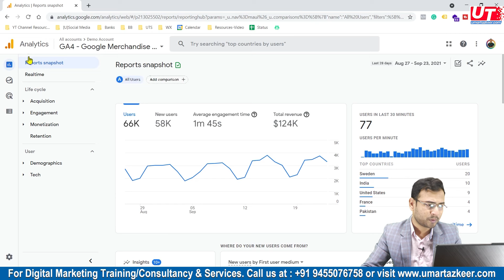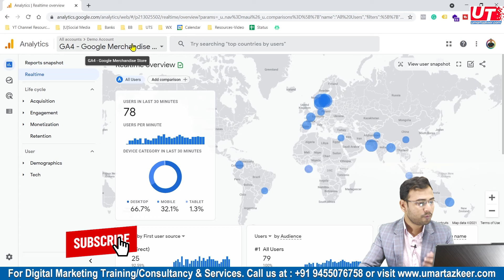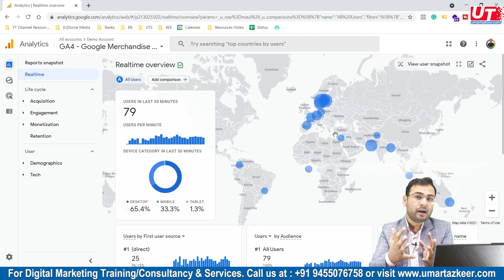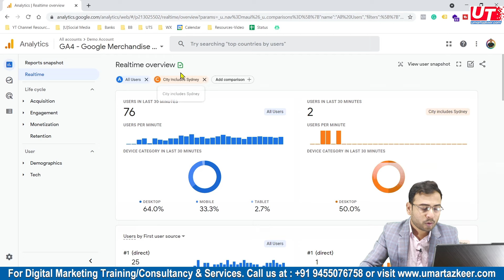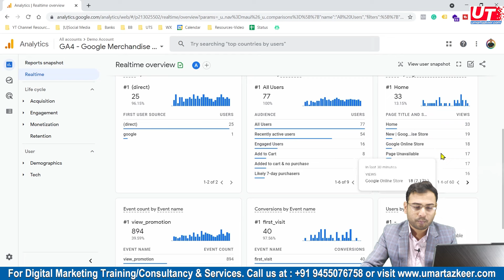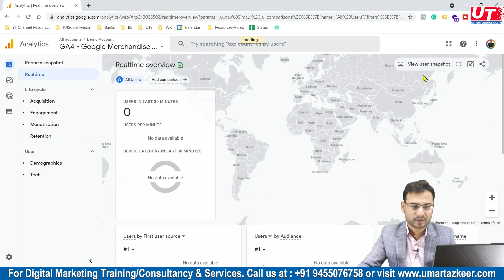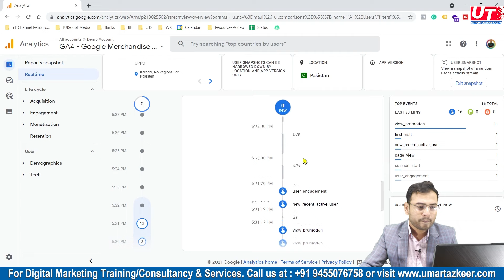Google Analytics 4 Course | Realtime Reports in GA4 | Part#5 | UmarTazkeer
Hello All 😊
Welcome to the official "Umar Tazkeer" Youtube Channel.
In this video, I am talking about -
- What are realtime reports in GA4
- How realtime reports in GA4 is different than UA
Upcoming playlists [Free Courses] are:
- Google Ads
- Facebook Ads
- GA4
- Digital Marketing Basics/Fundaments
- SEO

For Digital Marketing Services/Training/Consultation: Whatsapp @ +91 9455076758